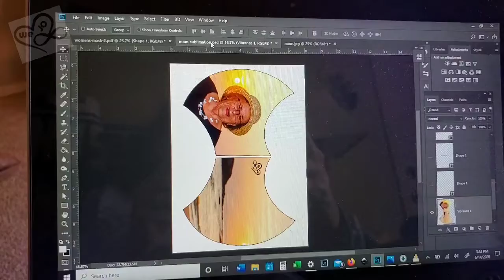Personilzed mask.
Sublimation mask on 100% polyester, used Epson EcoTank printer.